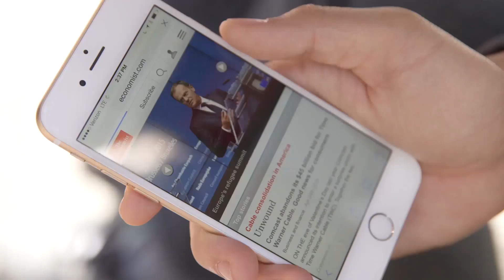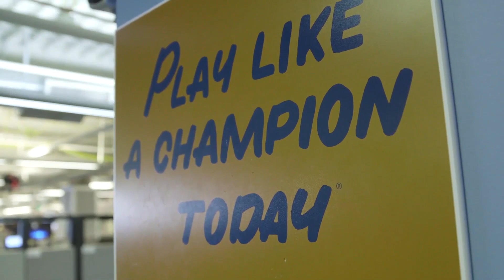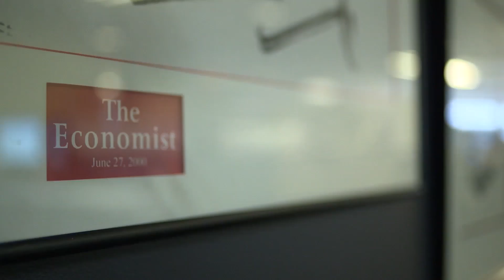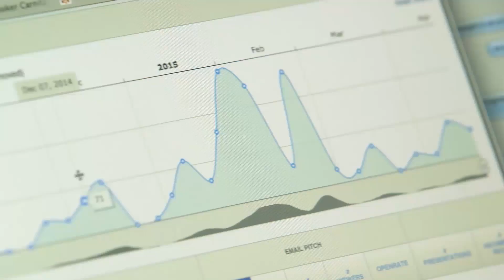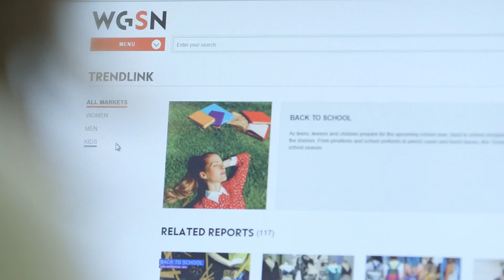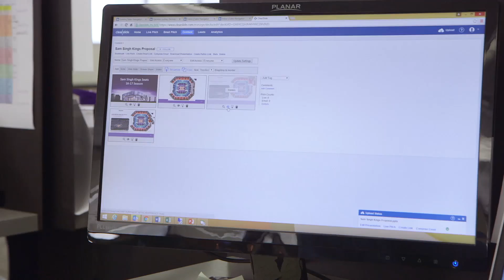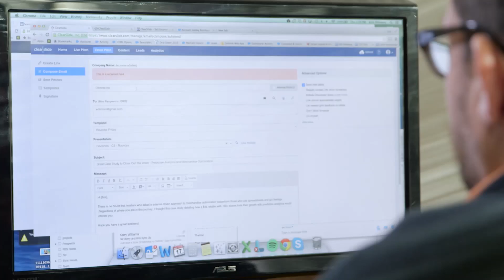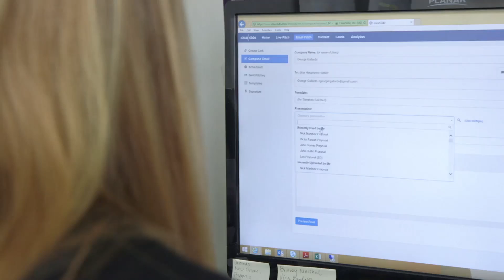ClearSlide Customer Success Reel